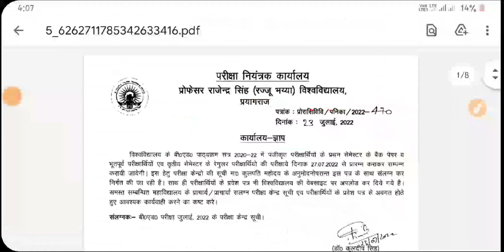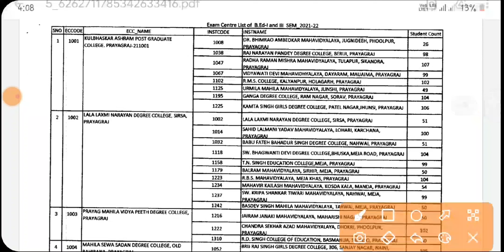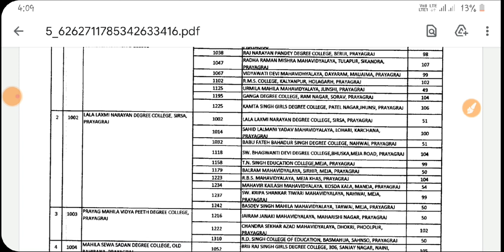Rajju bhaiya University Center list 2022 | Semester Exam Update 2022 | 27 July Admit Card RELEASED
RAJJU BHAIYA UNIVERSITY CENTER list 2022 | semester exam update 2022 | Admit card 2022